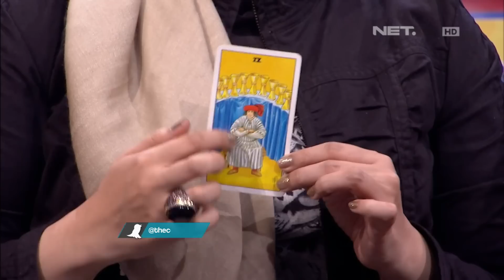The Comment 2nd Anniversary - G.A.C (Uncut)